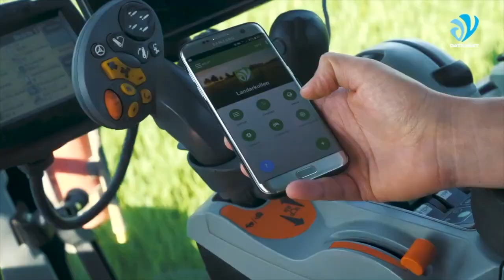Dataväxt - Fredrik Djupmarker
Här intervjuas Fredrik Djupmarker från Dataväxt.

Filmserien är en del i att presentera Grästorps företagsflora och en inspiration och stöd till dig som ska välja yrkesbana eller utbildning. Här är ett av flera exempel på vad man kan jobba med i Grästorp.

Presentationsfilmerna är gjorda av grästorpsföretaget LF Digital Marketing.